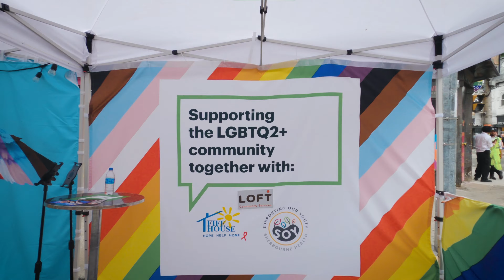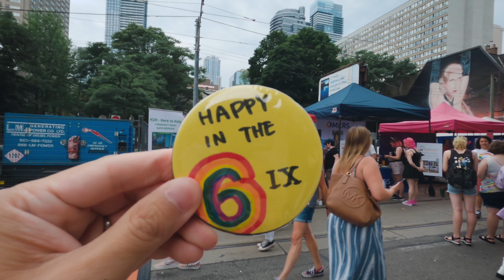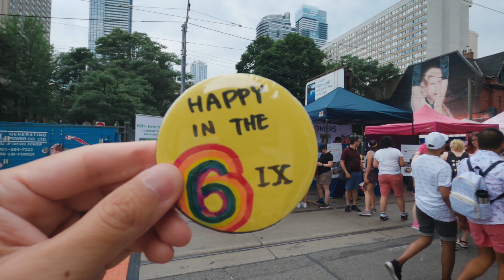Vlog | Happy Pride - 愛しか勝たん。 | トロント、カナダ | 4K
LGBTについて今まで考えてたことをようやく1つの動画として出せてよかったです。LGBTやプライドという言葉を聞いてピンとこない人ほど見てほしいです。「男だから、女だから」だけでなく「LGBTだから」って言葉すら聞かなくなる日が1日でも早く来ますように。